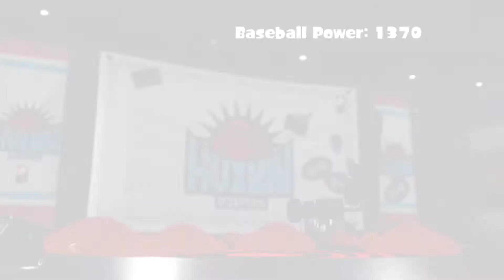Splatfest Baseball VS Soccer - Splatoon 2 Part #02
Hey all my beautiful Blazers, I'm here for Part #02 of the Splatfest what sport do you prefer Team Baseball or Team Soccer ? If you've not been keeping up with this mini series and don't know what team I'm on, I'm on Team Baseball and if you've not yet seen Part #01 I'd recommend you watch it as it's another choker full of rage and irate incredulous screams from me and my friend Olster who is also in this video as well. For this video I give Olster the responsibility for choosing each weapon for each match that we played for the exception of the concluding match as I needed some redemption to give hard evidence that I can play well with my main weapon as the previous match I did horrifically. Enough of me going on a tangent about how I performed each match you can watch the video to find out all the funny and stupid moments that make me go ballistic. So if you did enjoy this video please, Blaze the like button till it's blue in the face, Blaze it up in the comments section below letting me know any suggestions you may have to improve the quality of my videos and anything positive you wish to tell me so I can keep that up, share this video with your friends and others you may know who'd like the style of vids that I make on the channel and anyone you know who enjoys Splatoon 2 and gaming so that they can become a humble beautiful Blazer with us all and if you've not done so already and enjoy my videos Subscribe for more Splatoon 2 and great gaming content in the future. Thanks, doing any one of these supportive gestures keeps me motivated and and determined and helps me out a tonne more than you'd ever know !!!